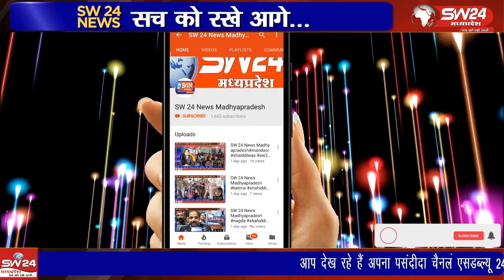महाराष्ट्र सीमा पास होने के कारण बड़े पैमाने पर अवैध गौ तस्कर इस रास्ते से ट्रक और पिकअप वाहन में भर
चैनपुर पुलिस द्वारा गौ तस्करों के खिलाफ लगातार कार्रवाई जारी है महाराष्ट्र सीमा पास होने के कारण बड़े पैमाने पर अवैध गौ तस्कर इस रास्ते से ट्रक और पिकअप वाहन में भरकर गोवंश ले जाते हैं